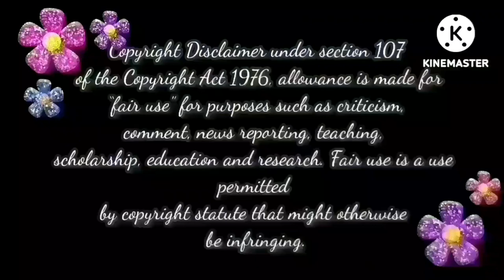சீக்ரம் Ranjith Sir பாக்யா Marriage Plan 😘🥰 | Baakiyalakshmi Today Episode Trolls📢📢📢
bhagyalakshmi bhagyalakshmi,
baakiyalakshmi today promo,
baakiyalakshmi promo,
baakiyalakshmi serial today episode,
baakiyalakshmi today 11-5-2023, pandianstoresvijaytv, 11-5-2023, pandianstoresserialtodaybaakiyalakshmi latest promo, baakiyalakshmi latest episode,
baakiyalakshmi behind the scenes,
pandianstoresmoiproblem
hotstar 11-5-23
May, Pandian Stores Today Promo | Pandian Stores Today 11/05/2023 | Pandian Stores Today Episode Promo,